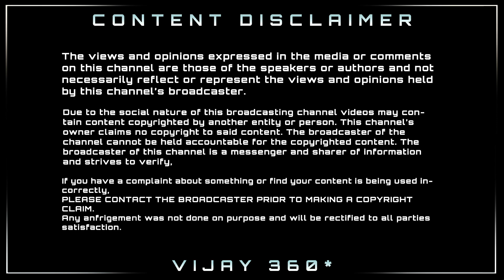வலிமை மொத்த வசூலையும் முன் பதிவிலேயே முறியடித்த பீஸ்ட் இந்தியளவில் முதலிடம் பிடித்த தளபதி | Beast